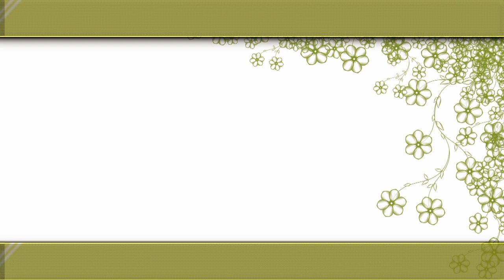курятник. Как выглядят цыплята в два с половиной месяца.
Как выглядят цыплята в два с половиной месяца.